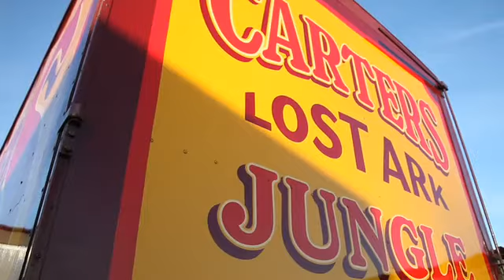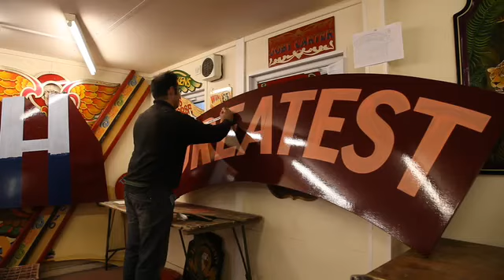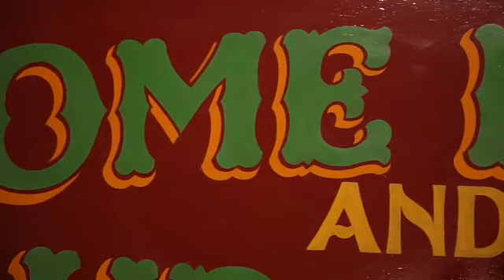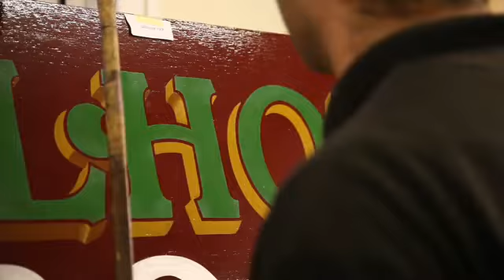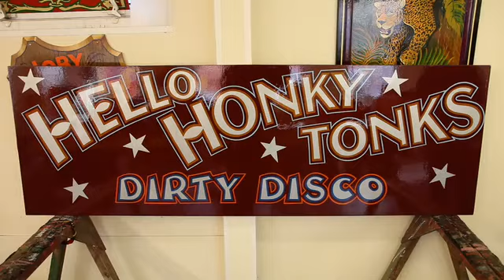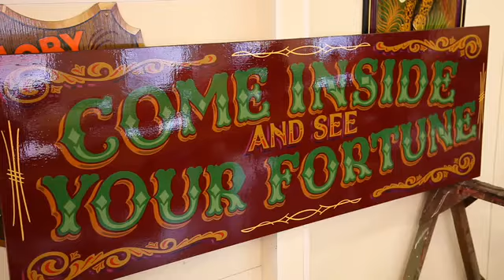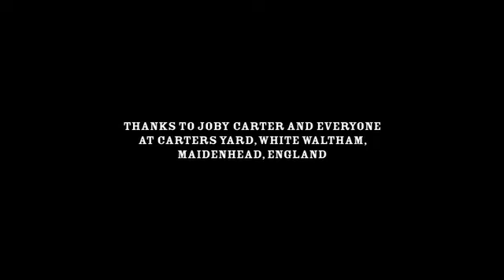21st Century Victorian (Adrian Harrison)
A remarkable, passionate and personal story of the art of Fairground Sign Writing, a unique art form that has been dying out, but has found fresh enthusiasm and interest with new generations, enthralled by the restoration of traditional fairground rides.